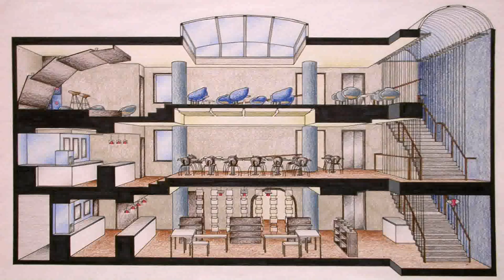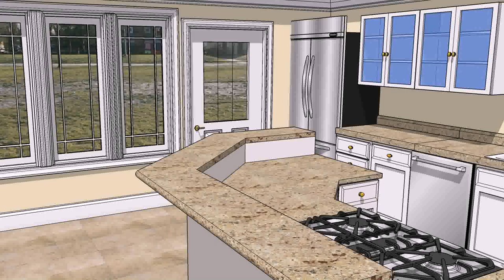Interior Design Career In Pakistan (see description)